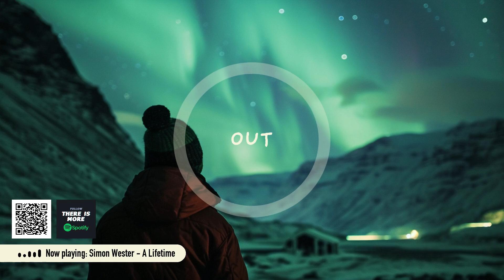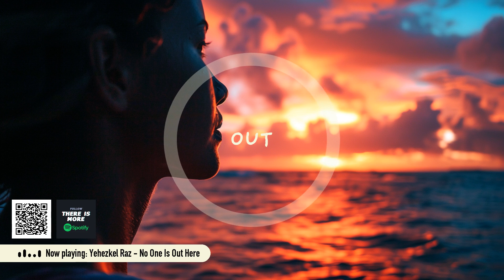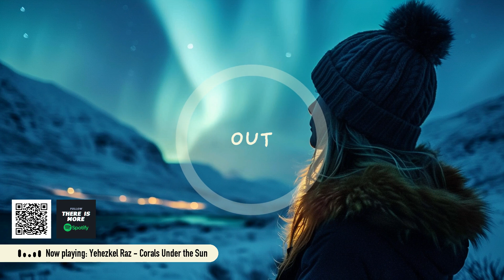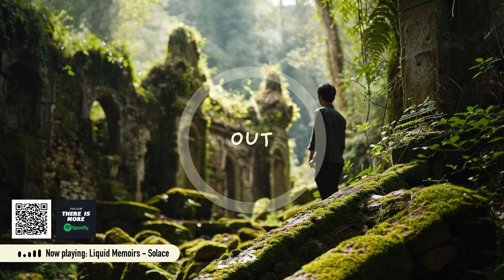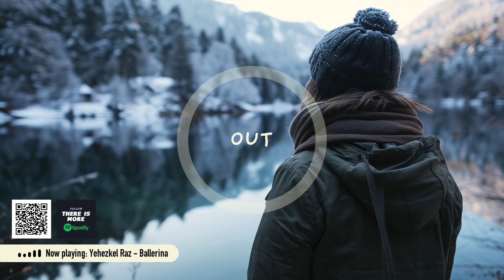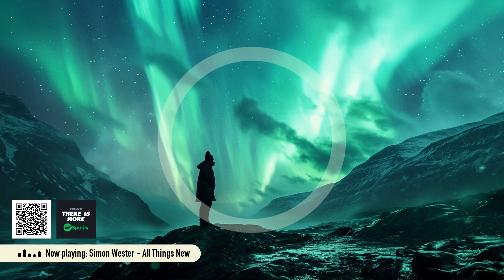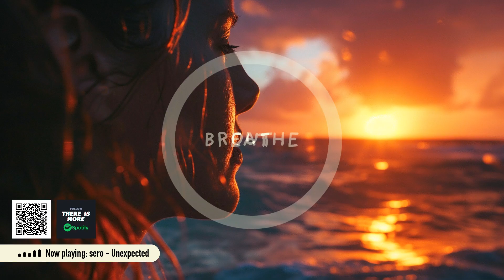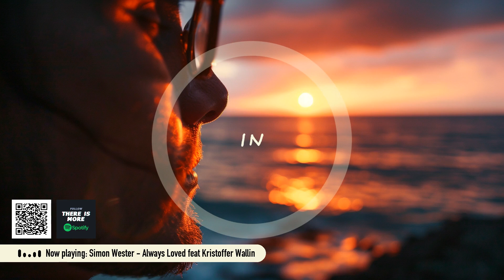🌟 Soothing Piano Music for Relaxation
Welcome to Soundscapes for the Soul 🌺

In this video, we present a beautiful compilation of relaxing piano and ambient music designed to help you find tranquility, reduce stress, and create a peaceful atmosphere for various activities, such as meditation, yoga, deep relaxation, and mindfulness practice.

🎵 Featured Tracks:
00:00 - Slip Away by Sleep Architects
02:31 - Simon Wester - Speak Life
05:59 - Simon Wester - A Lifetime
08:34 - Yehezkel Raz - Spiral Limbus
11:47 - Simon Wester - Morning Prayer
15:12 - mee - I Feel You
18:23 - Simon Wester - Goodness
21:26 - Yehezkel Raz - Ballerina - Slowed and Reverbed
22:43 - Beneath The Mountain - Then There Was You
26:00 - Jia Lee - Corals on the Reefs
29:10 - Yehezkel Raz - No One Is Out Here
31:41 - Flint - Through Mountains
35:26 - dazeychain - Give It Love
38:19 - Yehezkel Raz - Corals Under the Sun
40:29 - Nobou - Lifelines
44:04 - Simon Wester - Touched by Heaven
47:13 - EVOE - Pure Land
50:45 - Christopher Galovan - Through Tribulations
53:46 - Liquid Memoirs - Solace
56:01 - Flint - Experience Sonder
59:39 - Dear Gravity - Adelaide
01:02:44 - Dear Gravity - The Kingdom
01:05:41 - Christopher Galovan - Hold Me
01:09:42 - Adi Goldstein - Quiet Rain
01:13:05 - Yehezkel Raz - Ballerina
01:14:19 - Simon Wester - Reflections
01:17:25 - Flint - Everywhere
01:19:56 - We Dream of Eden - I Know You
01:23:08 - Simon Wester - All Things New
01:28:09 - We Dream of Eden - To Chase a Dream
01:30:39 - Yehezkel Raz - Flight of the Inner Bird
01:35:56 - Simon Wester - Fields
01:38:55 - Paper Planes - Early Mornings
01:40:43 - sero - Unexpected
01:45:50 - Simon Wester - Within Our Midst
01:48:20 - Simon Wester - Among Us
01:51:34 - Alon Peretz - Turning Point
01:54:26 - Christopher Galovan - Mercy
01:57:59 - Simon Wester - Always Loved feat Kristoffer Wallin
02:00:31 - Flint - Find Serenity
02:03:18 - We Dream of Eden - Come Away

🌟 Why You'll Love This Video:

Immerse yourself in a serene sonic experience.
Create the perfect backdrop for your meditation or yoga session.
Ease into a peaceful night's sleep with soothing melodies.
Enhance your mindfulness practice with calming sounds.

💬 Share Your Thoughts:
We'd love to hear how this music has influenced your relaxation or mindfulness journey. Share your thoughts, experiences, and any requests for future content in the comments section below.

Thank you for choosing Soundscapes for the Soul as your source for soothing and meditative music. We hope you find solace and inspiration in this video.